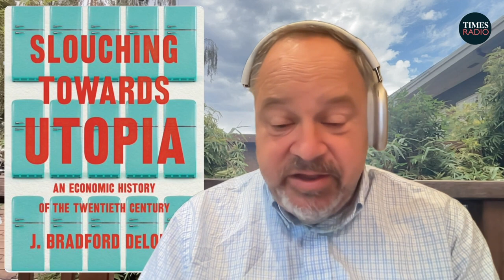Has capitalism's economic miracle run out of steam?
Before 1870, humanity lived in dire poverty, with a slow crawl of invention offset by a growing population. Then came a great shift: invention sprinted forward, doubling our technological capabilities each generation and utterly transforming the economy again and again.

Our ancestors would have presumed we would have used such powers to build utopia. But it was not so. When 1870–2010 ended, the world instead saw global warming; economic depression, uncertainty, and inequality; and broad rejection of the status quo.

Economist Brad DeLong's Slouching Towards Utopia tells the story of how this unprecedented explosion of material wealth occurred, how it transformed the globe, and why it failed to deliver us to utopia. Of remarkable breadth and ambition, it reveals the last century to have been less a march of progress than a slouch in the right direction.